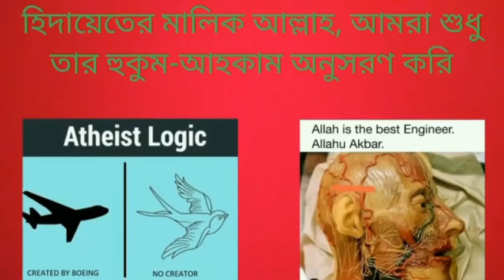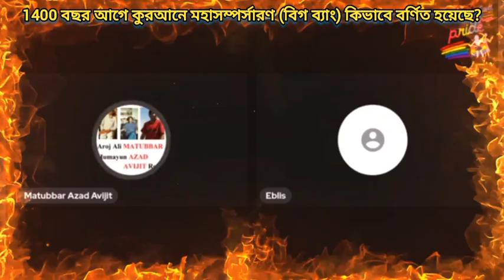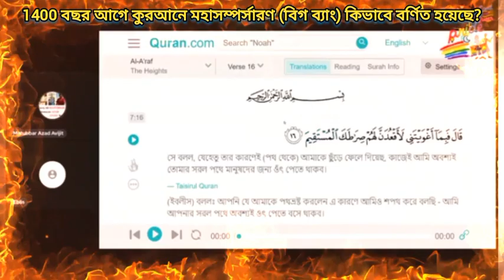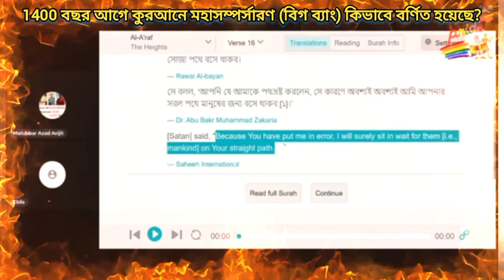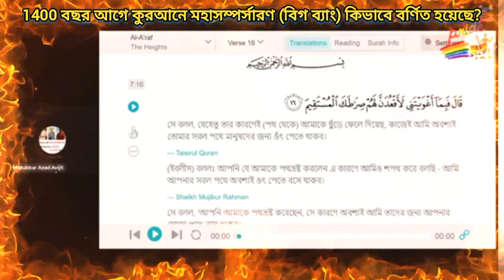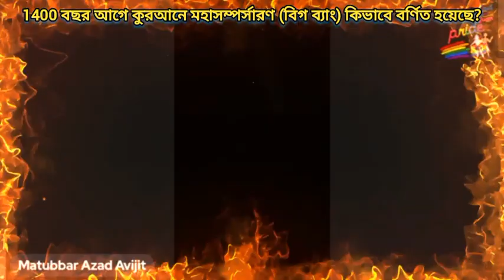1400 বছর আগে কুরআনে মহাসম্পর্সারণ (বিগ ব্যাং) কিভাবে বর্ণিত হয়েছে,আল্লাহ পাক ছাড়া কে এই তথ্য জানে?